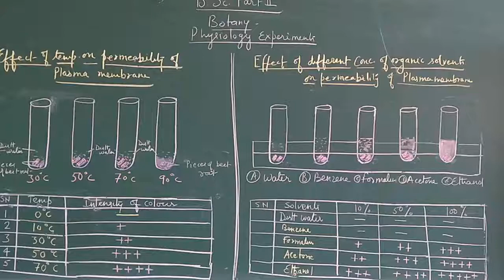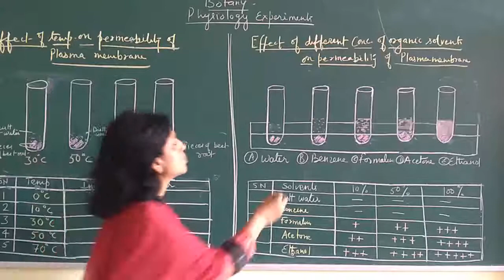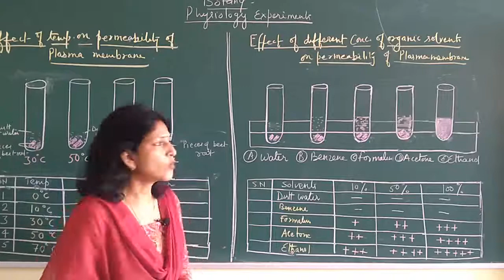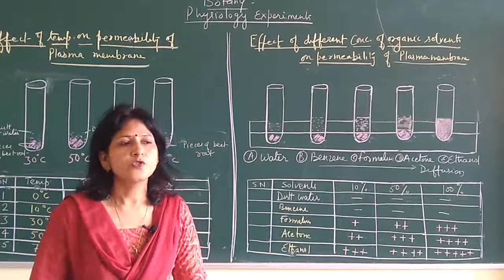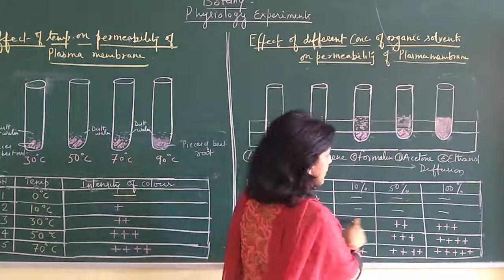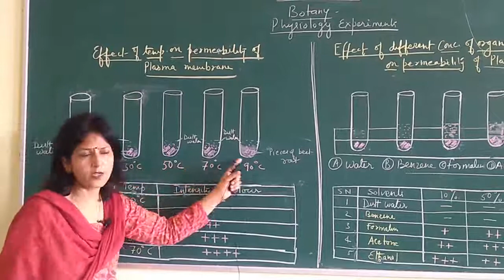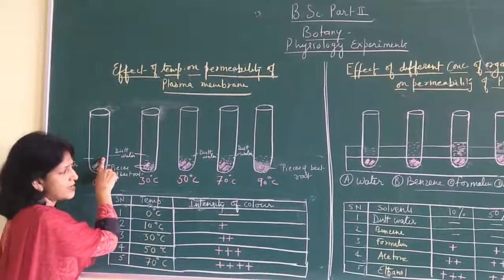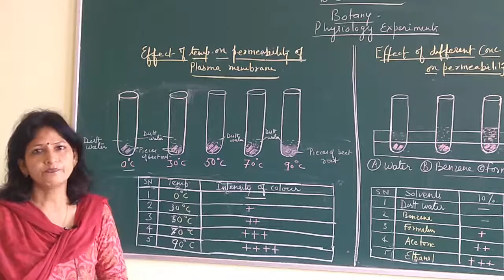B.Sc. part ll Botany